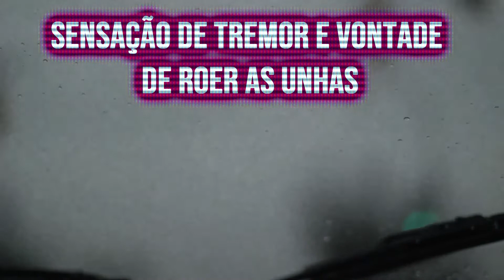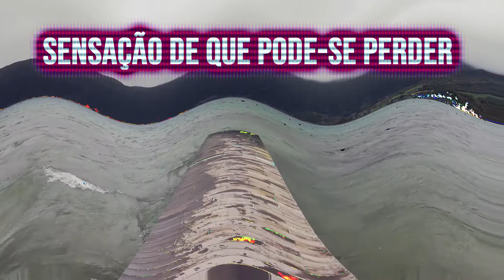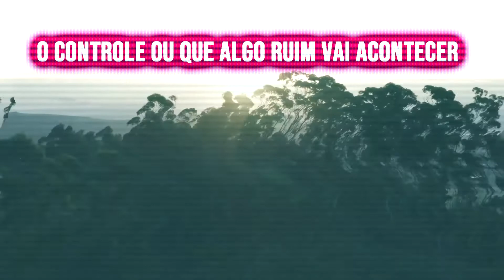Combatendo a Ansiedade 6° Módulo - 3° Dia - Não tenha medo, tenha fé!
Propósito em Orações - Combatendo a Ansiedade
6° Módulo de 5 dias
Tema: Vencendo os temores da alma
A campanha:
O estresse não escolhe vítimas. Ele ataca a todos nós. Assim sendo, precisamos aprender a evitar seus extremos e a repensar o modo como reagimos a ele.
Tema: Não tenha medo, tenha fé!
3° Dia -
“Então, lhes disse: Por que sois assim tímidos? Como é que não tendes fé?” (Mc 4.40).

O mar estava agitado e os discípulos de Cristo estavam em pânico. O barco estava enchendo-se de água e o naufrágio parecia inevitável. Depois de dissipar toda a esperança de salvamento, os discípulos, apavorados, clamaram a Jesus, num tom de censura: "Mestre, não te importas que pereçamos?". Jesus repreendeu o vento e fez sossegar o mar, e então, perguntou aos discípulos: "Por que sois assim tímidos, por que é que não tendes fé?". Por que aqueles discípulos deveriam ter fé e não medo? Eles deveriam ter fé e não medo por causa da ordem de Jesus para passarem para a outra margem. O medo é um subproduto da incredulidade. Eles deveriam ter fé e não medo por causa da presença de Jesus com eles. O medo nos assalta quando perdemos a perspectiva de que Jesus está conosco todos os dias até à consumação dos séculos. Eles deveriam ter fé e não medo por causa da paz de Jesus, que mesmo no fragor daquela tempestade dormia sereno, confiante na providência do Pai. Eles deveriam ter fé e não medo porque aquele que estava com eles tinha e tem todo poder nos céus e na terra. Ainda cruzamos mares revoltos e ainda o medo nos assalta, mas se colocarmos nossos olhos em Jesus poderemos ter fé e lançarmos fora o medo. Portanto, não tenha medo, tenha fé!
Leitura:
Marcos 4:35-41